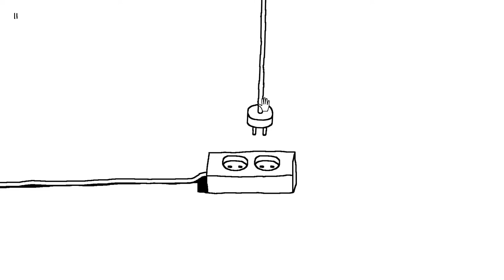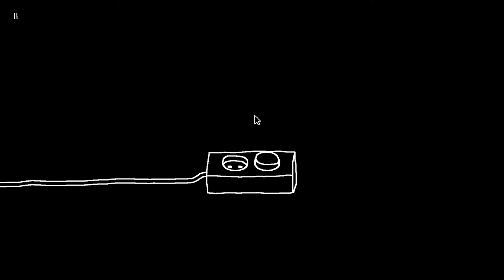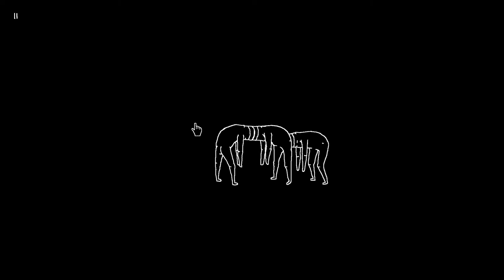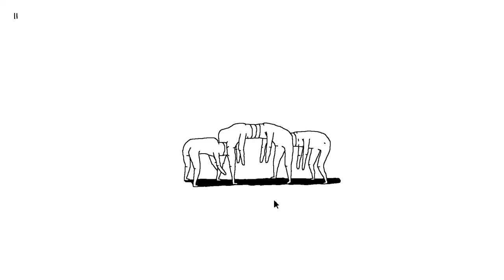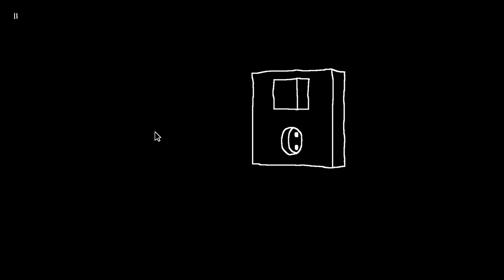Plug & Play | PC | Full Game